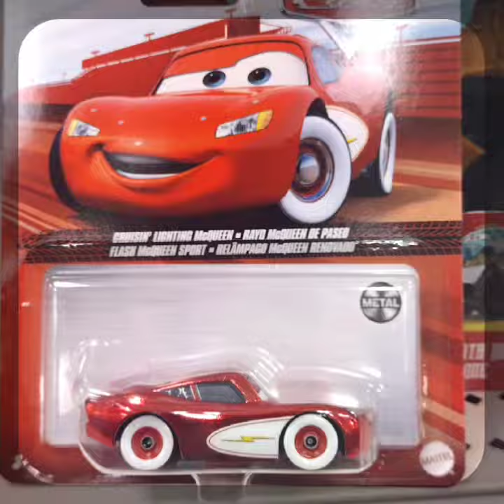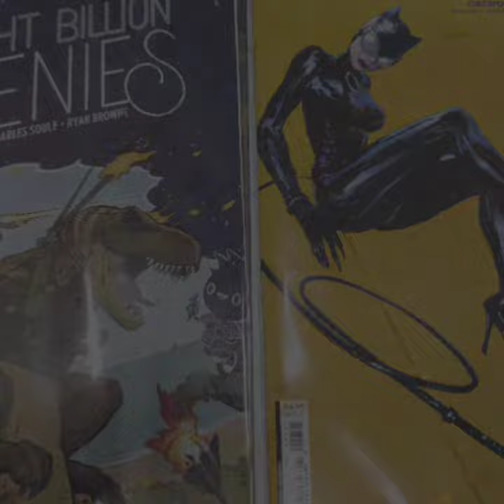Visiting a LGS in My Old Neighborhood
didn't know this store was here, looks like it opened after I moved away. unfortunately they were closed on the Sunday when I visited them. Going to Card Cellar before I go back on the road.

?sub_confirmation=1